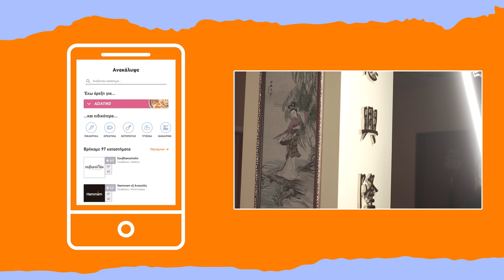Rising Sun - Τα Αφεντικά #1 | BOX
Το πρώτο επεισόδιο της νέας σειράς «Τα Αφεντικά» με τον Φάνη Λαμπρόπουλο, στο ρόλο του Κώστα ή αλλιώς «Σίφου», ιδιοκτήτη του Ασιατικού εστιατορίου “Rising Sun”, αποκλειστικά στο YouTube Channel του BOX! O @Fanis Labropoulos ως Κώστας είναι παθιασμένος με κάθε Ασιατική γεύση από την Αλάσκα μέχρι την Ινδία!